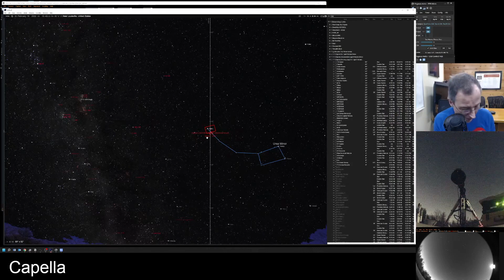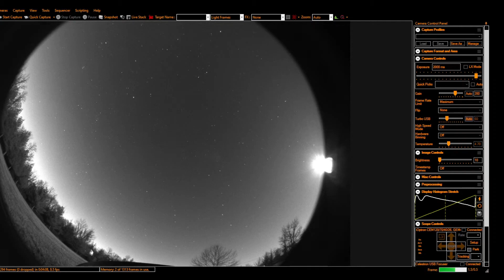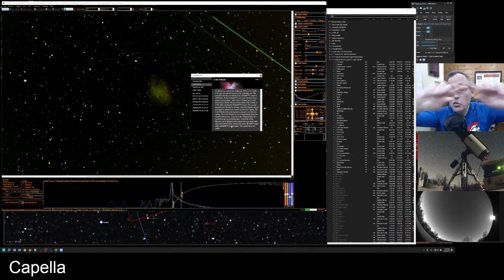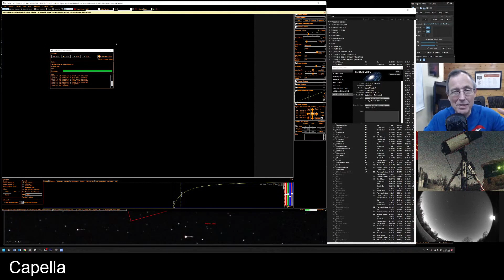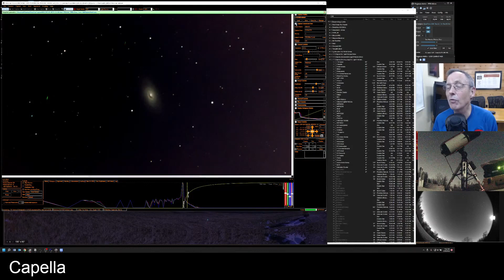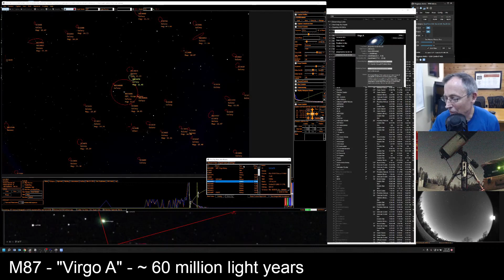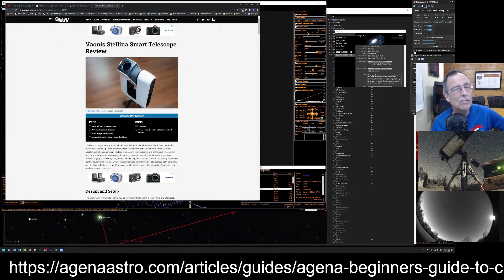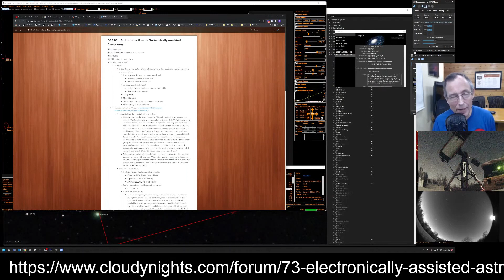Intro to EAA (Electronically-Assisted Astronomy): A Practical Guide with Live Telescope Views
Electronically-assisted Astronomy (EAA) opens up new vistas for those who would never be able to make time to travel to view the heavenlies through a scope like our RASA 11-inch with a ZWO ASI2600MC Pro astro-camera and an Octopi-Astro camera interface. Operating on an iOptron CEM70G mount for precision "Go-To" targeting, we explore distant targets during this live-stream, varying from well-known favorites from the Messier list to exotic unknown deep-space objects seldom seem "on live TV." Thanks for taking part!

In this introduction to Electronically-Assisted Astronomy, instead of using a typical "Powerpoint" slide presentation, we shared a "Guide to EAA" in and out of actual live views. Our attempt was to provide an introductory session that was, first and foremost, practical from the get-go.

For our observing list, we continued using "111 Objects for light-polluted skies." We did some research over the past week, trying to determine the origin of this list. Turns out that it's based on an April 2003 Sky & Telescope article by James Mullaney. (Thank you Mr. Mullaney!) This list is especially effective when the normal light pollution of Louisville combines with a strong full or mostly-full moon. (The moon will be at 93% tomorrow night.) Many observers don't even fool with setting up their telescopes on such strongly-moonlit nights. But with a light pollution filter (such as the one we'll use tomorrow night) combined with EAA techniques (AND Mr. Mullaney's list of brighter targets, of course), we would assert that we will still be in for a treat. To see the original Sky and Telescope article, along with a complete list of the 111 objects, just

Some of the resources mentioned in this video:

The great camera article at Agena Astro - specifically written with EAA in mind:

[Note: The first couple of minutes of the original live-stream of this video did not have any audio. As a result, we created this edited "uploaded" version (with improved audio throughout) for your convenience. Please pardon the fact that, in the edited version, there was no way to preserve the comment "chat" queue. During the live-stream, however, we did mention every single comment that was made - so you're actually not missing out. In this version, they are just ... verbal only instead of written comments in the chat queue at the side.]